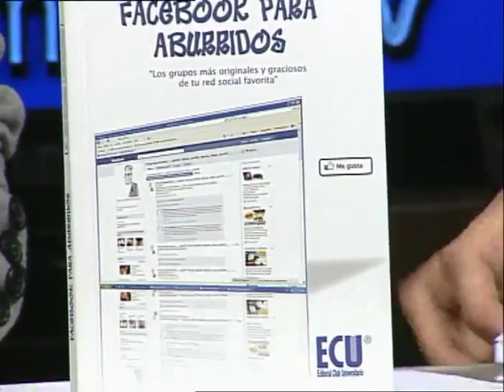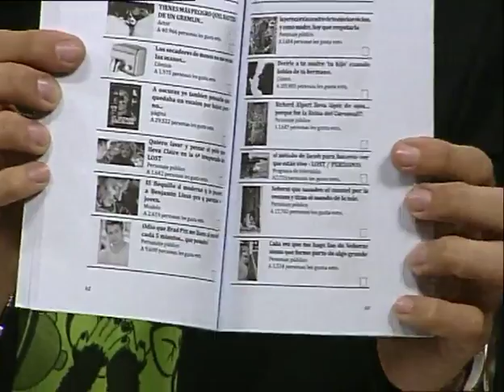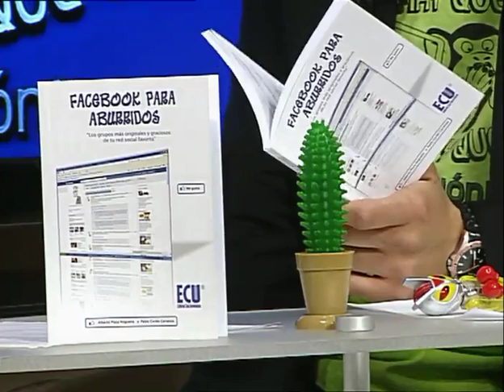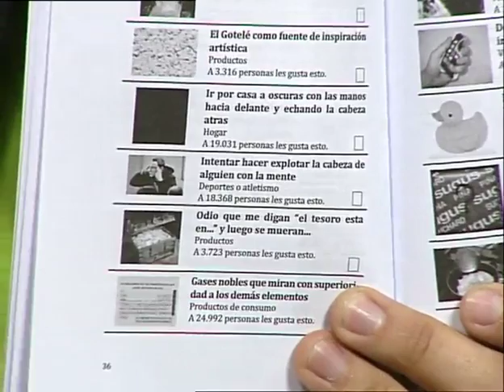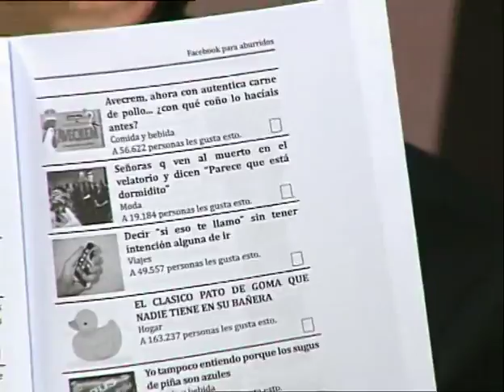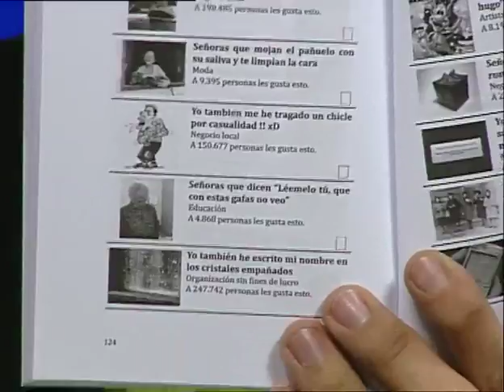HAY QUE VER LO QUE HAY QUE OÍR, 2ª Parte. 27 de Marzo de 2012